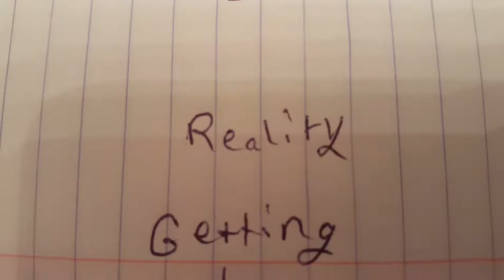Morning routine Expectation vs reality part 2